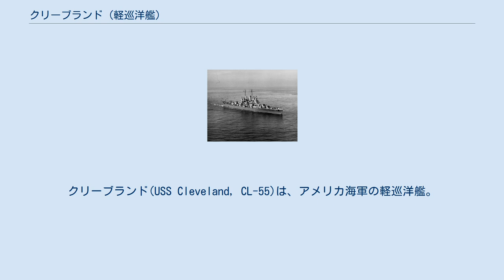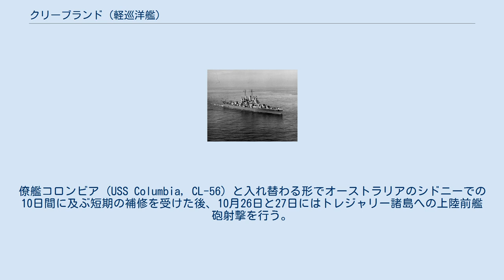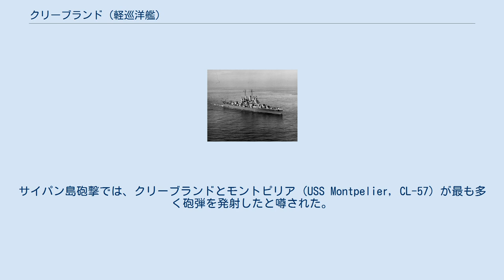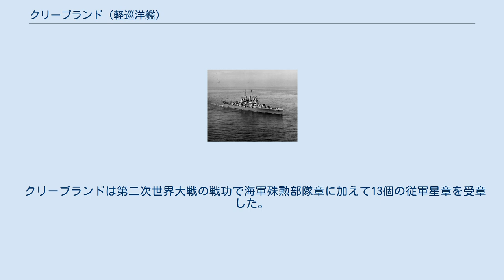クリーブランド (軽巡洋艦)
クリーブランド(USS Cleveland, CL-55)は、アメリカ海軍の軽巡洋艦。
艦名はオハイオ州クリーブランドに因む。
 クリーブランドは1940年7月1日にニュージャージー州カムデンのニューヨーク造船所で起工し、1941年11月1日にH・バートン夫人によって進水、1942年6月15日に艦長エドムンド・W・バーロウ大佐の指揮下就役する。
 1942年10月10日にチェサピーク湾を出航し、クリーブランドは29日にバミューダ諸島沖で北アフリカ侵攻のための任務部隊に合流する。
クリーブランドは第二次世界大戦に投入された初の新型艦艇となった。
クリーブランドは11月8日に仏領モロッコのフェドハラ（モハメディア）への上陸支援の艦砲射撃を行う。
その後も12日まで偵察巡航を行い、24日にノーフォークに帰投する。
 1942年12月5日に太平洋に向けて出航し、1943年1月16日にエファテ島に到着する。
ソロモン諸島への圧力強化のためのクリーブランドの最初の任務は、ロバート・C・ギッフェン少将率いる第18任務部隊とともにガダルカナル島に向かう船団を1月27日から31日まで護衛することであった。
予定では、第18任務部隊はサボ島沖に待機して日本側の反撃に備え、遅れて出撃する空母エンタープライズ (USS Enterprise, CV-6) 基幹の第16任務部隊が上空を援護することとなっていた。
クリーブランドは29日と30日のレンネル島沖海戦で日本軍による激しい攻撃に対して対空砲撃を行った。
 クリーブランドはアーロン・S・メリル少将の第68任務部隊、通称「メリルの襲撃隊」に加わる。
3月4日、第68任務部隊はエスピリトゥサントを出撃して「ザ・スロット」と呼ばれるニュージョージア海峡へ向かい、クラ湾へ踏み込んでコロンバンガラ島の日本軍を攻撃する。
同日未明に行われたビラ・スタンモーア夜戦では2隻の日本海軍駆逐艦、峯雲と村雨を撃沈し、往復1,400マイルの航海を終えて3月9日夕刻にエスピリトゥサントに帰投した。
その後も、コロンバンガラ島をめぐる8回の戦闘に加わる。
 クリーブランド艦長は6月にアンドリュー・G・シェパード大佐に交代する。
引き続き第68任務部隊に所属するクリーブランドは6月30日にショートランド諸島を砲撃し、7月12日にはニュージョージア島のムンダに対する上陸の支援を行う。
僚艦コロンビア (USS Columbia, CL-56) と入れ替わる形でオーストラリアのシドニーでの10日間に及ぶ短期の補修を受けた後、10月26日と27日にはトレジャリー諸島への上陸前艦砲射撃を行う。
第39任務部隊は11月1日にブーゲンビル島侵攻部隊の支援のためブカ島とボニス島へ砲撃を行い、同日のうちに南に向かってショートランド諸島への攻撃を行う。
その晩に起こったブーゲンビル島沖海戦に参加し、クリーブランドはその功績で海軍殊勲部隊章を受章した。
クリーブランドは僚艦とともにレーダーを使用して4隻の日本海軍巡洋艦、妙高、羽黒、川内、阿賀野を目標に一時間以上の砲撃を行い、川内の撃沈に貢献した。
続いて夜明けまで残りの艦を追撃するが、明け方になって70機の航空攻撃を受け、一発の至近弾が艦を大きく動揺させた。
クリーブランドは応戦し敵機数機を撃墜する。
ブーゲンビル島沖海戦においてクリーブランドは840発の6インチ砲弾を発射したが、僚艦の中では最も発射弾数が少なかった。
12月24日未明には再びブーゲンビル島北端部への砲撃を僚艦とともに行った。
 年変わって1944年2月13日から18日までは、トラック島とグリーン諸島の間を偵察した。
トラック島からの反撃を警戒したが、その様子が全くなかったので駆逐艦部隊に後事を託して引き上げた。
3月17日から3月23日まではエミラウ島攻略支援を行い、その後補給と修理のためシドニーに向かう。
4月21日にソロモン諸島に戻りマリアナ諸島侵攻作戦の準備に入る。
5月20日、ブーゲンビル島に残存する日本軍陣地を目標に砲撃訓練中、予想外の反撃を受ける。
大口径砲と思われる砲台から撃たれ、至近弾による大きな水柱が立ったものの艦に損害はなく、砲撃により間もなく敵砲台は沈黙した。
 クリーブランドは1944年6月8日から8月12日までマリアナ諸島侵攻作戦に参加する。
サイパン...